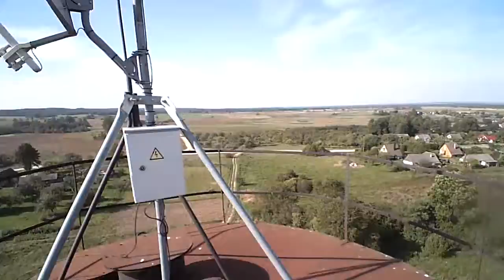Lipimas į vandens bokštą Gudžiuose (Varėnos raj.) / Water Tower climb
Climbing into water tower / Lipimas į vandens bokštą Gudžiuose (Varėnos raj.)